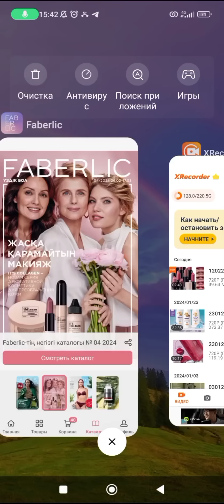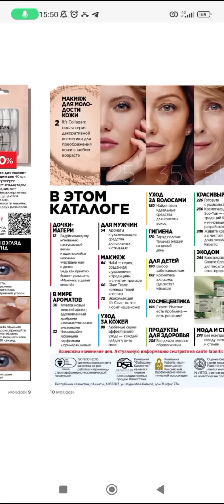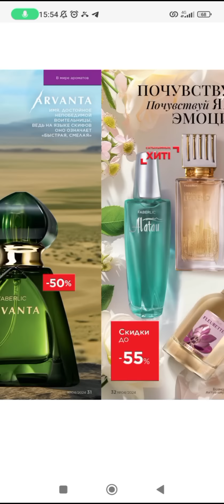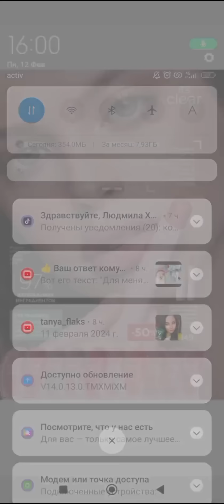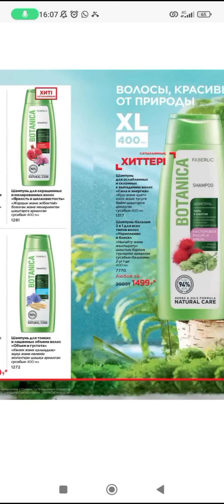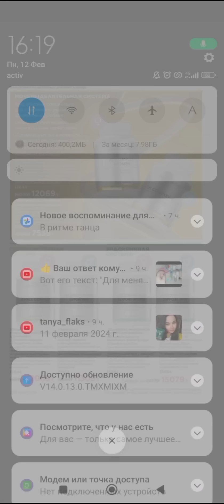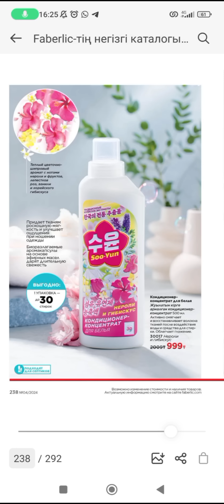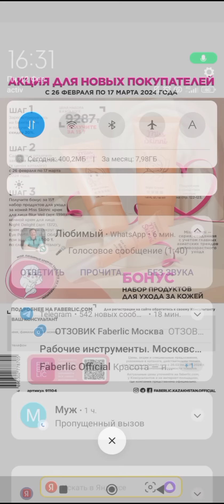Обзор каталога 4/2024 года Фаберлик/ Новая линейка в декоративной косметике/ Мои комментарии.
✅Всем, кто зарегистрируется в Faberlic по 25 февраля и совершит покупку в периоде №03/2024, предлагаем любой из ароматов Amoredisiac (3082) или Don Leon (3256) на выбор по следующему каталогу с 26 февраля по 17 марта 2024 года.

🎁Чтобы получить подарок:

1. Зарегистрируйтесь по ссылке:
2. По 25 февраля оформите и оплатите заказы на сумму от 7 500 тенгк (в ценах каталога).
3. С 26 февраля по 17 марта вместе с очередным заказом от 5000 тенге получите всего (за 5 тенге) любой из ароматов Amoredisiac (3082) или Don Leon (3256) на выбор.

🛍Подарок за регистрацию и первую покупку будет доступен при оформлении заказа в разделе «Персональные акции – Стартовая программа».

Наполните корзину до нужной пороговой суммы, которая указана в правилах акции, и выберите подарок.

CMC5941

Отвечу на вопросы. Помогу оформить заказ и забрать все подарки, бонусы:
Вайбер/Воцап/Телеграм